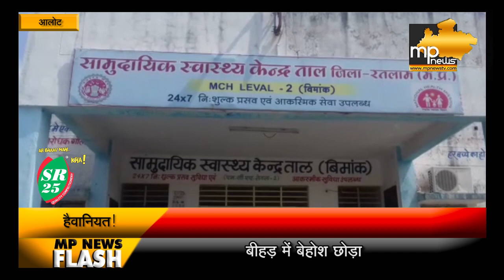आलोट में गैंगरेप से सनसनी, दरिंदों ने कर दी हदें पार! MP News Alot